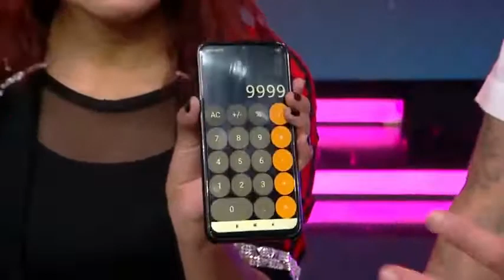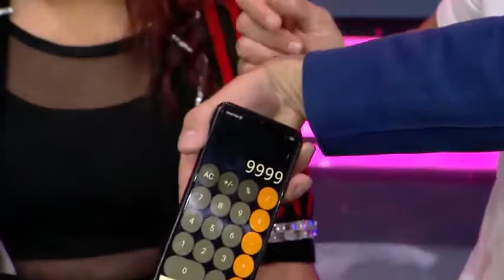La ilusionista Michelle contreras hilo y navaja The Narigon Show con Angela Castro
volvimos a Santa Cruz a realizar mas magia esta vez con la atleta recien llegada de Tokio Angela Castro